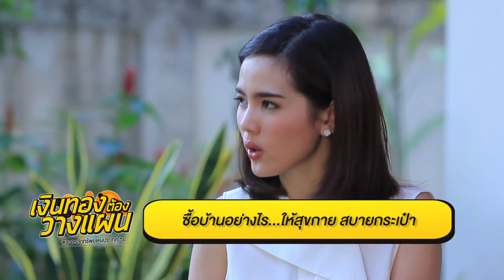เงินทองต้องวางแผน Season 3 ตอนที่ 10 "ซื้อบ้านอย่างไรให้สุขกาย สบายกระเป๋า" (2/3)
เงินทองต้องวางแผน Season 3 ตอนที่ 10 "ซื้อบ้านอย่างไรให้สุขกาย สบายกระเป๋า"
โดย คุณจักรวาล จิระพรพาณิชย์ สถาปนิกหนุ่มใหญ่ และคุณพ่อคนขยันที่เก็บหอมรอบริบจากการทำงานทั้งงานประจำและรับงานเสริมเล็กๆ น้อยๆ ในวันเสาร์อาทิตย์ จนวางแผนซื้อบ้านเป็นของตัวเองได้ถึงสองหลัง แถมยังสามารถปลดหนี้บ้านหลังที่หนึ่งได้ในเวลาเพียงไม่กี่ปี

มาร่วมเรียนรู้ก่อนสาย เพื่ออนาคตสดใสทางการเงินที่